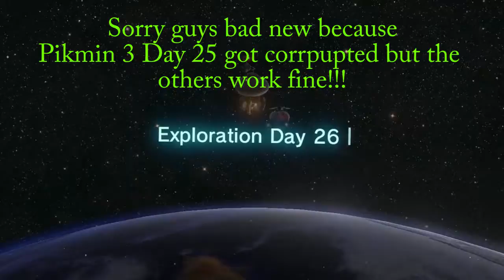Pikmin 3 Day 26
Today I got to see the final boss and I believe I will beat him in the video.